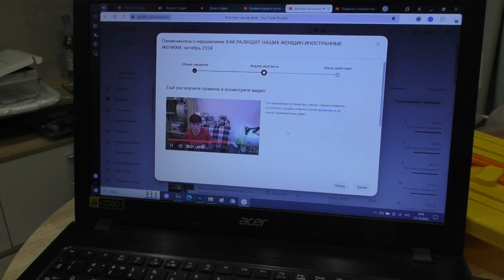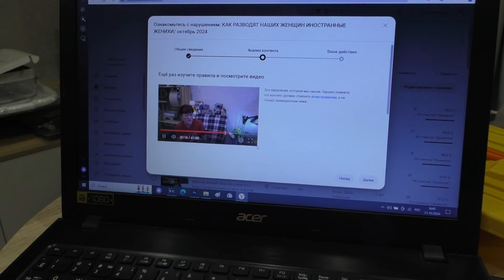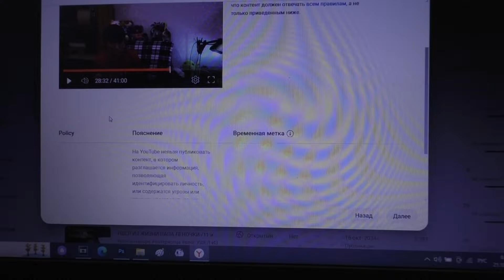ПРИДУРОШНАЯ ВАЛЯ /НОВОГОДНЯЯ КРАСОТА/ НЕ ХОЧУ ЗАБРАТЬ МАМУ? 21 октября 2024